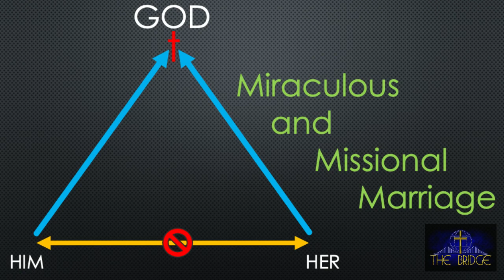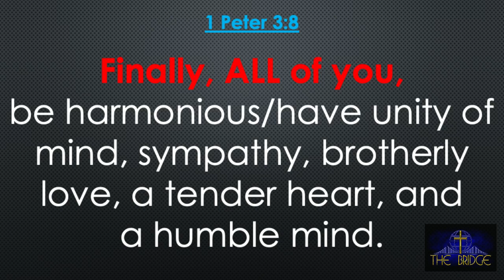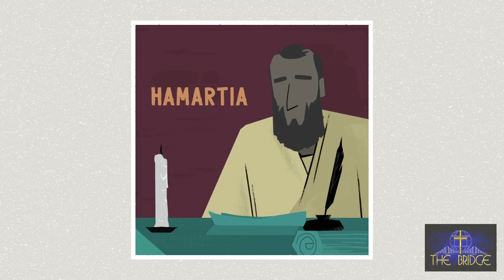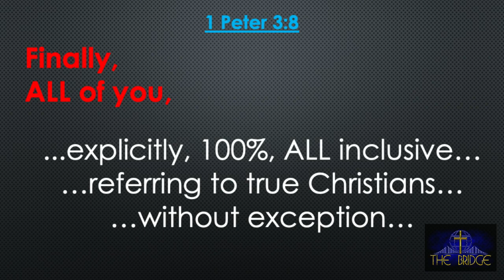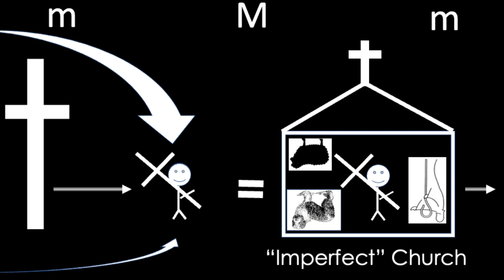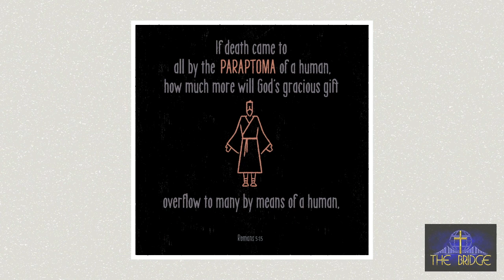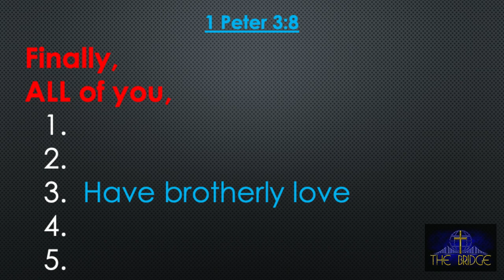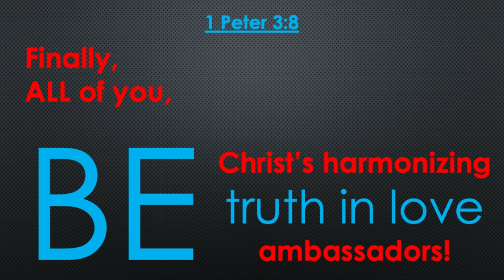No Matter What - 35 - Finding Harmony - 09-24-2023